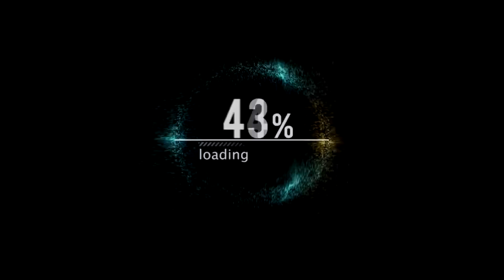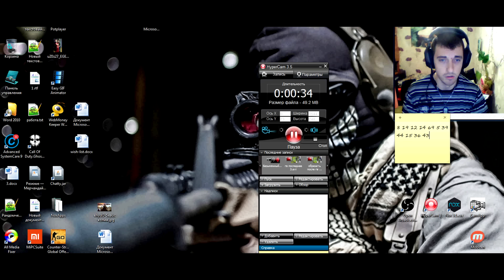Summoners war: Гайд на рандомного монстра 3-5* и "семейство" (Phantom Thief) - 12 выпуск ✔